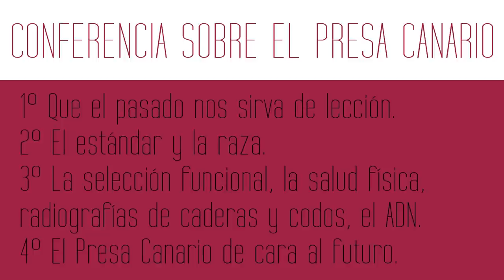Conferencia sobre el Perro de Presa Canario | Manuel Curtó Gracia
//INFORMACIÓN:
■La filmación y el texto de descripción fueron elaborados por el Club del Perro de Presa Canario de las Palmas.
■Reedición por Manuel Curtó Jr. 2015